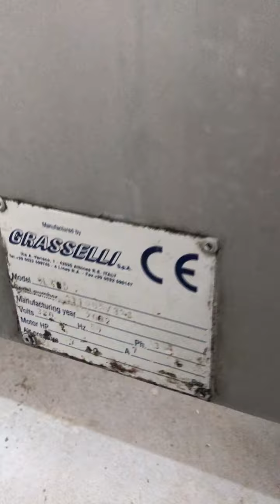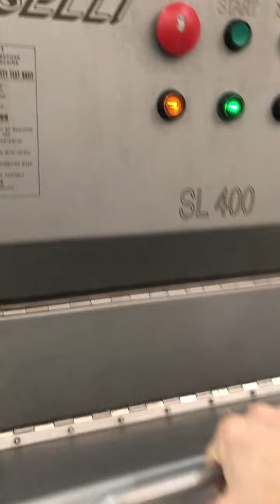Slicer Grasselli SL400 Test Run